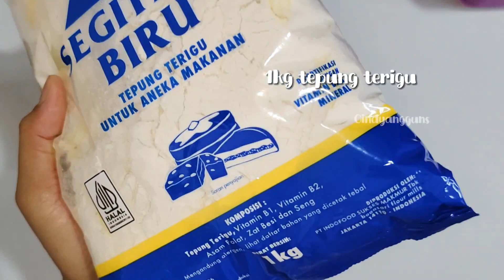Resep Risol Bihun Ter-Enak‼️ Bisa Jadi Ide Jualan Gorengan Bikinnya Gampang Banget Untungnya Banyak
Bahan Bahan Bihun :

• Bihun 1 bungkus
• 1 sachet penyedap rasa
• Bawang Putih
• Lada

Bahan Bahan Adonan :

• Tepung Terigu 1kg
• Air 2.5 Liter
• Telur 2 butir
• Santan Instan 2 bungkus
• 5 sachet penyedap rasa
• 3 SDM tepung tapioka

Cara membuat nya bisa check di video yaaa

Happy Cooking 🤗